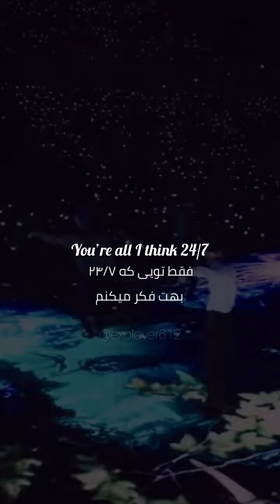shorts kpop kdrama exo exol xiumin suho lay baekhyun chen chanyeol d.o kai sehun peaches